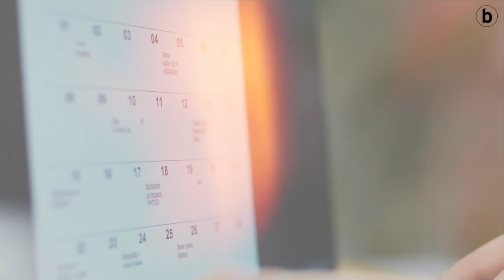SEIGARREN UZTAIA | Uztailaren 26a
| Gaurkoan 'Seigarren Uztaia' saioan: asteburuak emandakoaren laburpena, Stamata Revithi Eraztun Morean, Surfa eta Karatea Hizpidean, Jon Redondori elkarrizketa eta hurrengo eguneko agenda.

Kapituluak:

00:00 Egunaren laburpena
02:03 Eraztun Morea
03:11 Hizpidean, Surfa eta Skatea
05:06 Hurbilean, Jon Redondo
07:14 Agenda